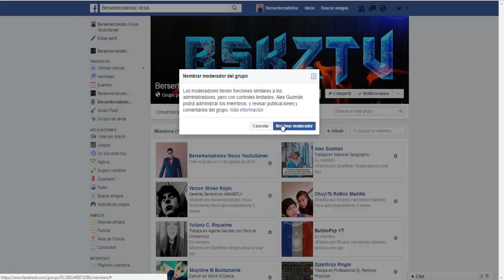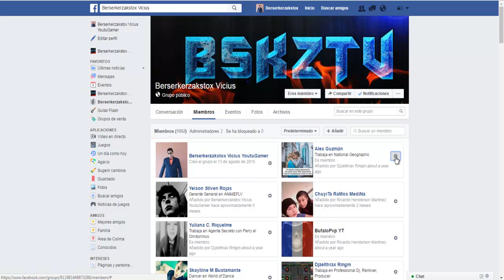Como Nombrar Moderador A Otro Usuario En Mi Facebook Grupo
CONTACTOS PARA HACER NEGOCIOS.